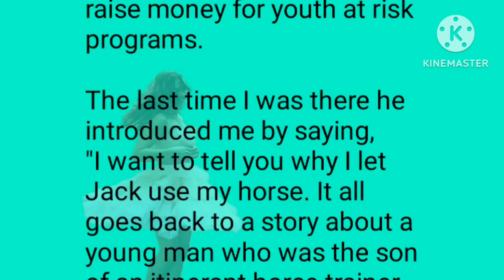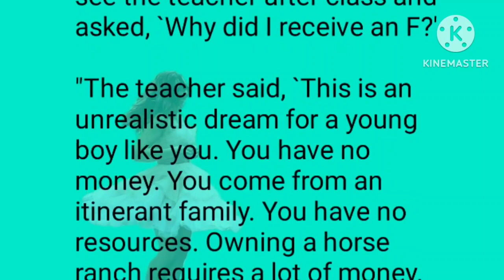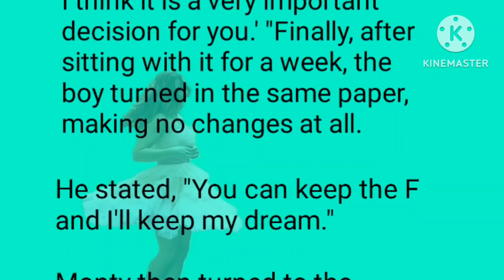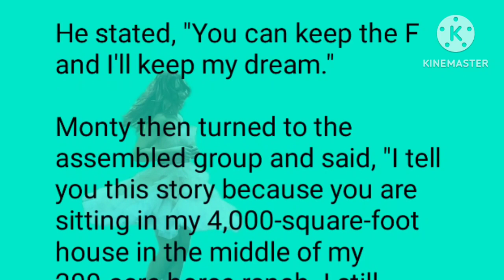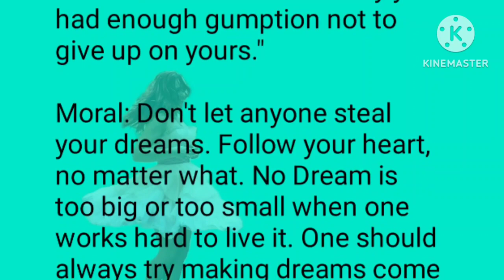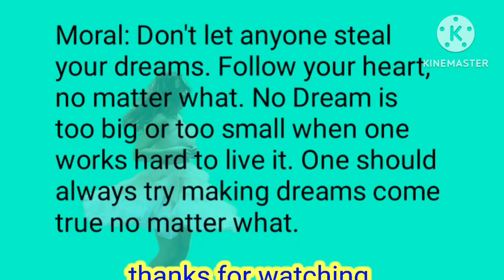gk।educational। essay।motivational।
Follow me my channel MLDgyan
 इस वीडियो में हमने सामान्य ज्ञान के बहुत ही महत्वपूर्ण सवालों /क्विज़ /कहानियों के बारे में आप सभी को बताया है जिसको याद रख कर आप सभी किसी भी सरकारी परीक्षा और कम्पटीशन वाले एग्जाम(परीक्षा )को पास कर सकते हैं

MLDgyan channel आप सभी का स्वागत करता है

Yours queries👎

100 most important general knowledge questions
Lucent gk
gk for group d exam
1000 GK question
500 gk question
UPSC gk
Most important question for gk
Important GK
Top 20 quiz
GK today
GK tricks
General science for competitive examस
General knowledge ke bare mein
Samanya Gyan
Samanya vigyan
Samanya Hindi
General awareness
Competitive exam question and answer
Current affairs
Current affairs GK question in Hindi
Science GK
GK question in English
GK ke प्रशन
upsc exam
gk India Post

Tags for video Yours queries👎
educational comedy video
lucent gk
general knowledge
gk 2023
# सामान्य ज्ञान
जीके 2023
gk quize
gk for railyway exam
gk for rpf
gk upp
gk anm
gk gnm
gk group D